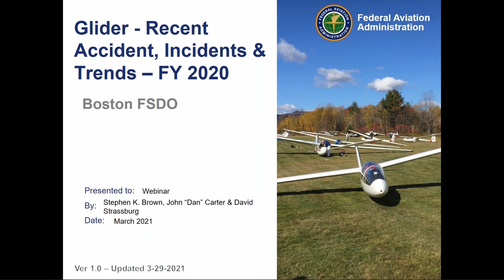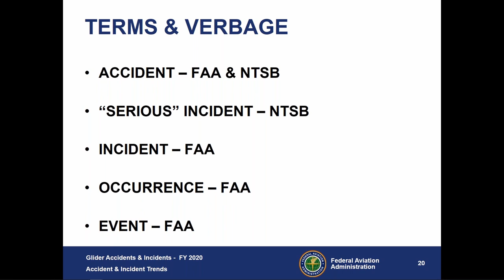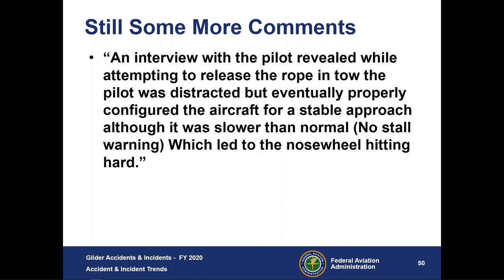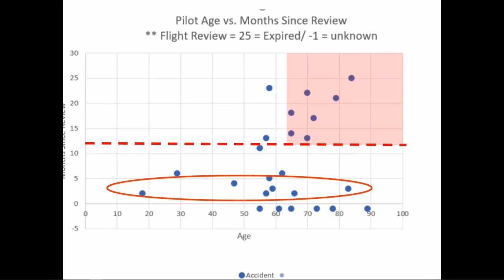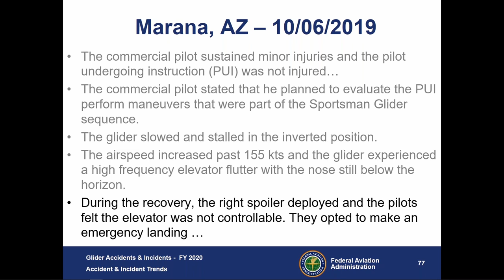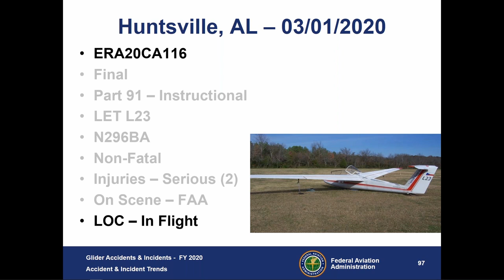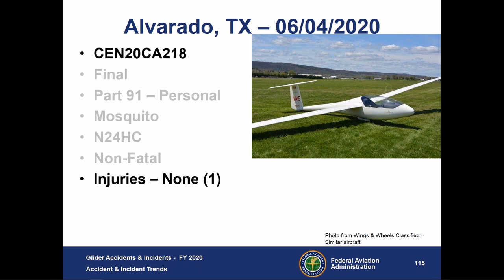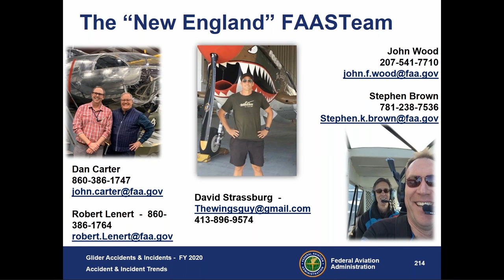Sailplane Accidents FY2020, A Glider Instructor Webinar Takeaways to Teach! Part 1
A rebroadcast of the late March 2020 Boston FAASTeam annual webinar reviewing glider accidents in the United States.
An on-line instructor forum tailored specifically to the needs of Glider Instructors. An annual review of accidents and incidents that occurred in the FAA Fiscal Year 2020, what are the issues we need to know and teach as instructors? Join us to learn and gain "Food for Thought" in how you provide your training as a glider instructor, or what you need to be aware of as a commercial glider pilot. This is part #1, focusing on pure gliders, part #2 will be on motor-gliders and tow planes.